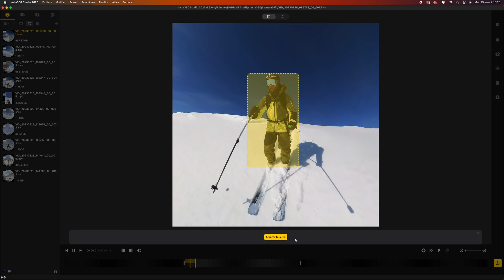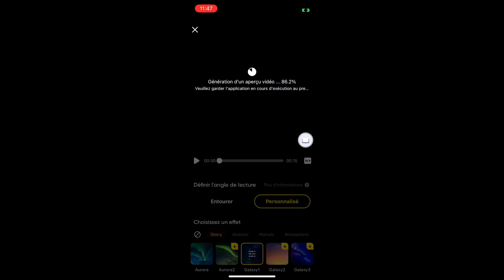COMMENT UTILISER UNE CAMERA 360 EN SKI - Insta 360 X3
j'espère que la vidéo vous aura servi !